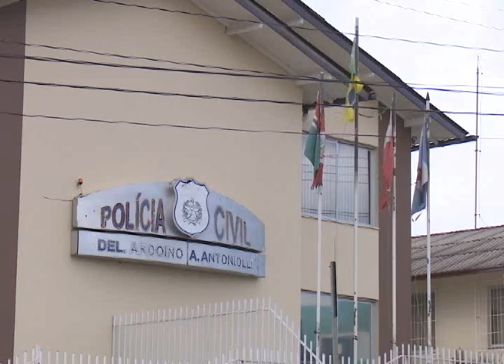Feminicídio: crimes contra mulher punidos com mais rigor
A Polícia Civil de Xaxim prendeu um homem, de 59 anos, por tentativa de feminicídio. Mas você sabe o que esse crime
significa? Há poucos meses uma mudança na legislação passou a punir os crimes contra a mulher com mais rigor.